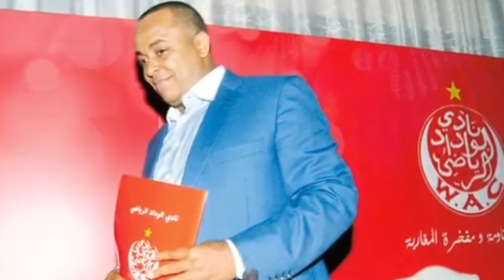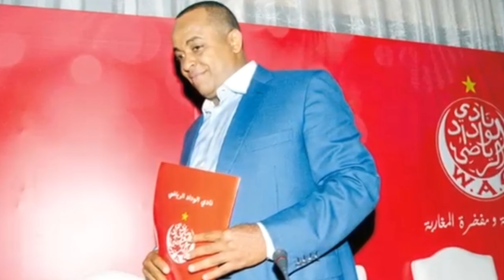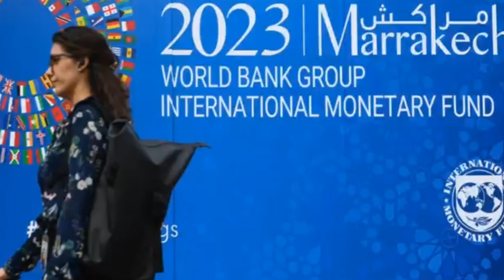سعيد الناصيري رئيس الوداد البيضاوي وحقيقة علاقته بالمافيا!🚨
قضية الناصيري وعبد النبي بعيويووردنا الأن سعيد الناصيري يلتقي أول صدمة مع البعيوي
السيد سعيد الناصيري رئيس فريق الوداد البيضاوي برفقة رئيس جهة الشرق عبد النبي بعيوي في ورطة.سعيد الناصيري يفجر حقيقة مايقع بفريق الوداد ويكشف المسؤولين عن الأزمة وعاجل سعيد الناصيري يعلن أول قرار غير متوقع مباشرة بعد إعتقاله مع البعيوي